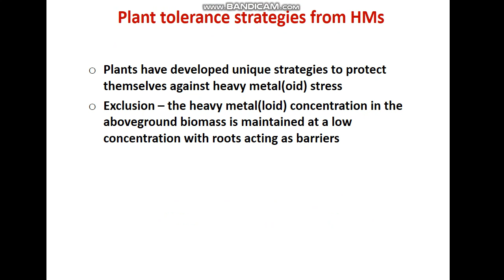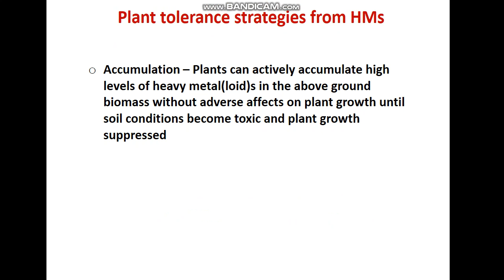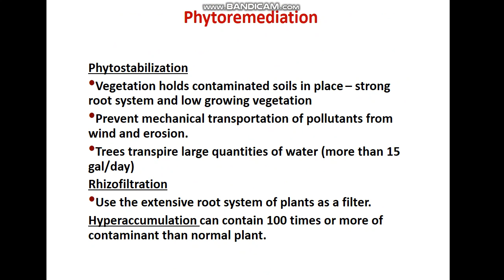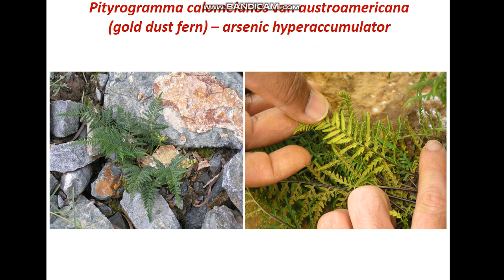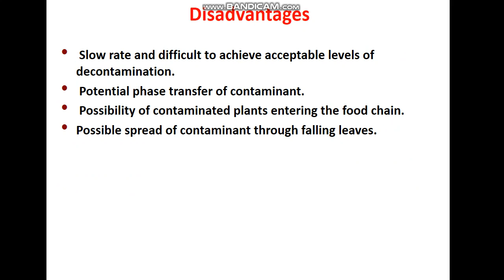Phytoremediation SES Lect .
SES 302 Complete Module of Phytoremediation ..